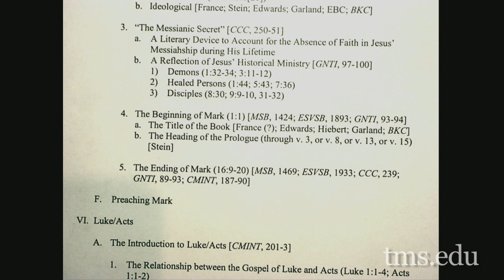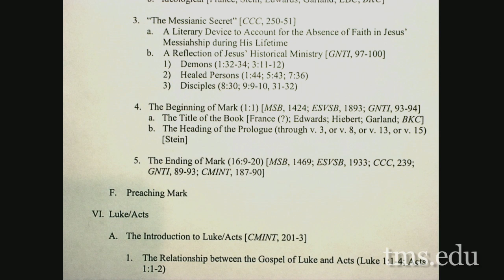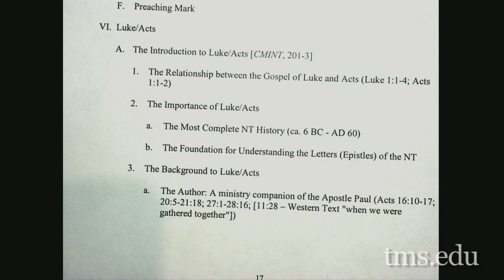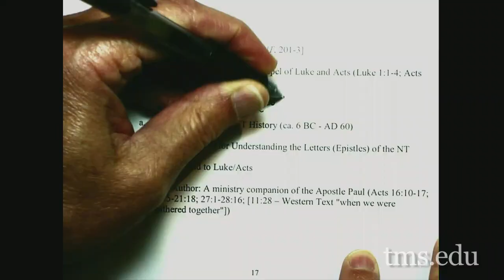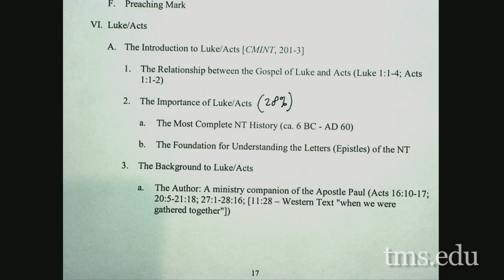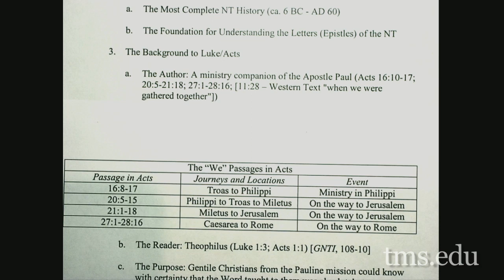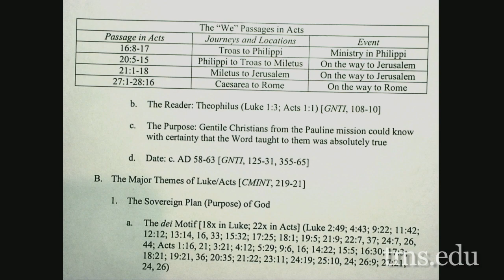New Testament Studies Lecture 16 "Mark: Conclusion, Introduction to Luke/Acts"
"Mark: Conclusion, Introduction to Luke/Acts"